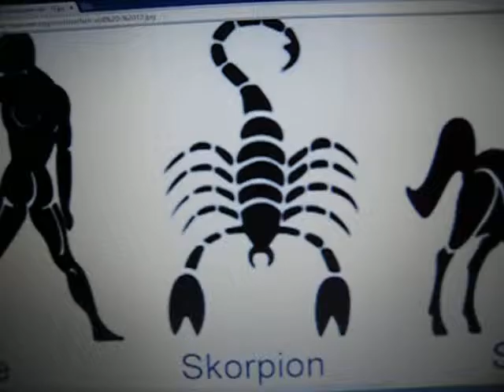Tageshoroskop Skorpion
Das sagen die Sterne